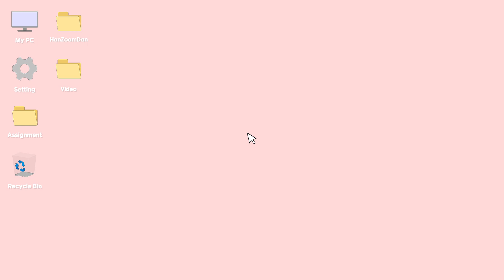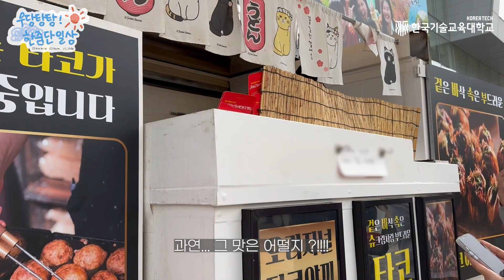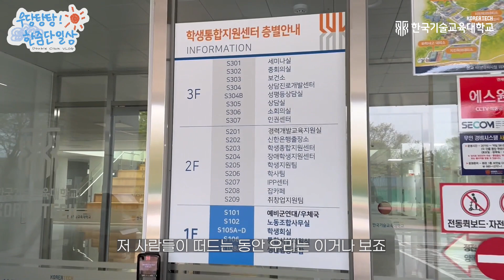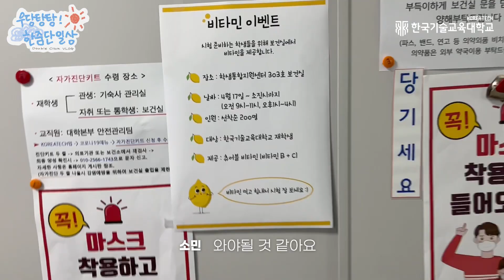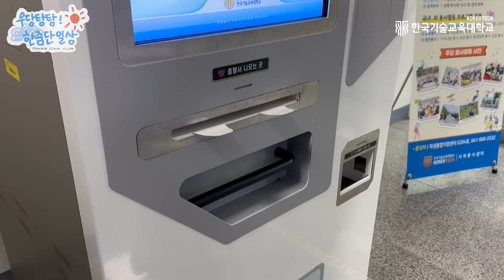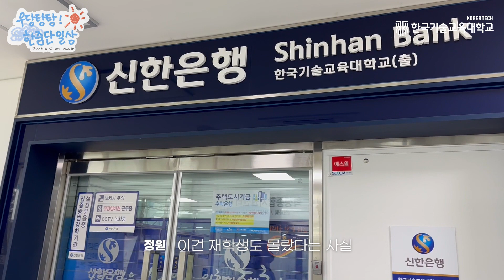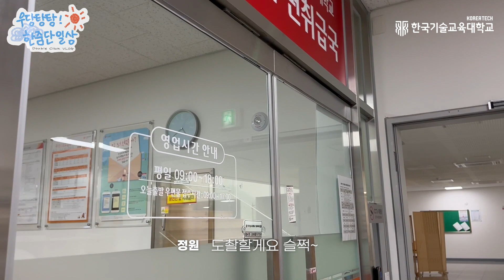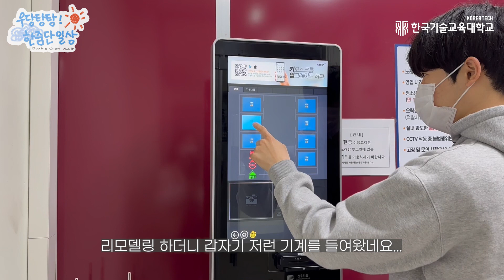🌈소개는 우리가 할게, 이용은 누가 할래? 한줌단's 대학시설 뽀개기 👊🗯️| 보건실 이벤트 시간 확인 주의 ;;🚨 | 결국 성적공개?! | 대학생 일상 | 봄맞이 피크닉🧺🌸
소개는 우리가 할게, 편하게 시설 이용만 해 ~
현생이 바쁜 한기대생을 위해 한줌단이 대신 가봄!

재학생도 잘 모르는 숨겨진 교내시설 정보부터 총학, 총동 행사까지!!
이대로라면 등록금 뽕뽑기 가능...?
-아니… 애초에 등록금을 내긴해…?-

00:00 시작!
00:15 텔동 피크닉과 푸드트럭
02:45 공연동아리 버스킹
03:02 학생통합지원센터 소개
04:00 상담진로개발센터
04:51 증명서 자동발급기
06:00 신한은행
06:34 학생종합지원센터
07:01 우체국
07:45 노래방, 오락실
08:31 S라운지 라면제조기
09:45 방송국